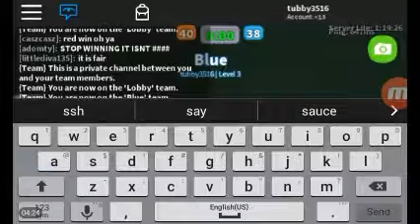ROBLOX LETS PLAY (PARKOUR TAG)